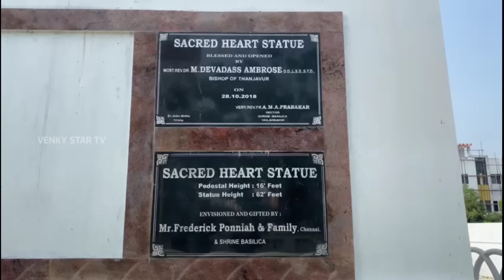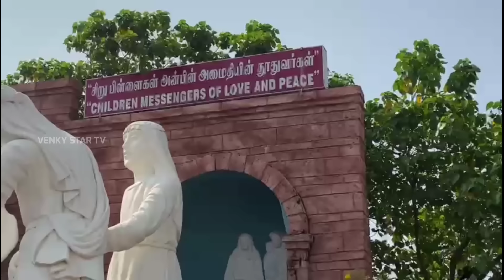Nagapattinam full tour | Velankanni church history | Velankanni live today | From Vijayawada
My journey started from Vijayawada and until I came back to Vijayawada,  I was given complete information on transport cost, hotel cost, and food cost.

Vijayawada to Velankani, Vijayawada to Nagapattinam, Vijayawada, Nagapattinam Train, Chennai to Velankani Train, Chennai Karaikal Express, Chennai  Nagapattinam Express, Chennai to Velankani bus. Ernakulam to velankani express, Ernakulam to Karaikal express,
Nagapattinam to Karaikal passenger,

How, Reach Nagapattinam How to Reach  Velankani from Chennai, Bangalore, Kerala, Thrissur, Alleppey, Karnataka, Maharashtra, Nagpur, Kolkata, Goa, Mangalore, Kakinada, Rajahmundry, Andhra Pradesh, Eluru, Visakhapatnam, Machilipatnam,